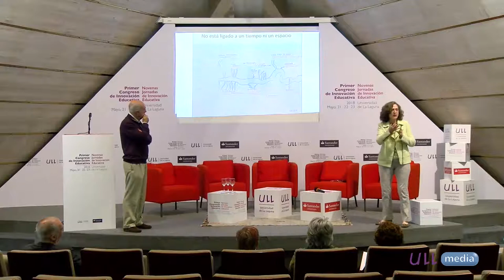Juana Sancho Gil y Fernando Hernández Hernández (UB) en las Jornadas Innovación Educativa 2018